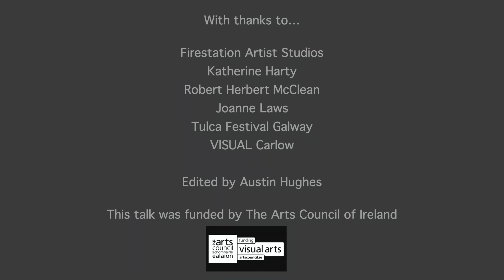Helen Hughes, A Short Overview of my Artistic Practice, December 2020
Thanks to the Arts Council of Ireland for sponsoring this talk.